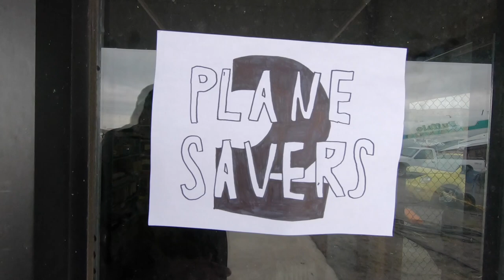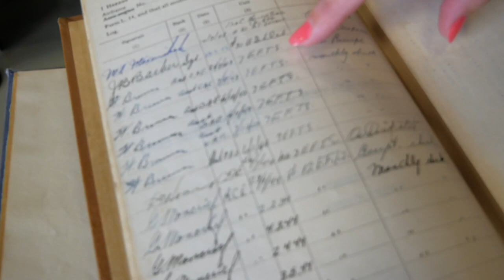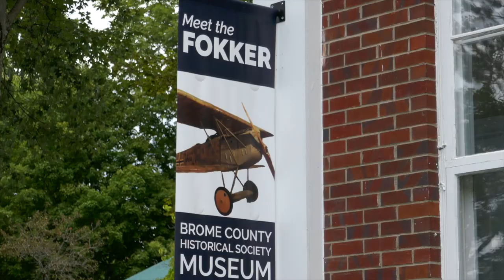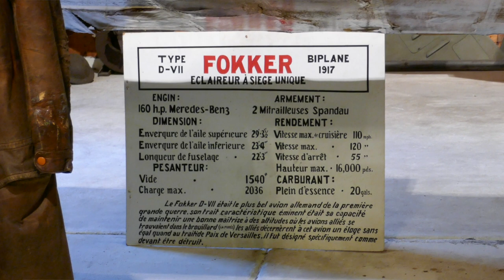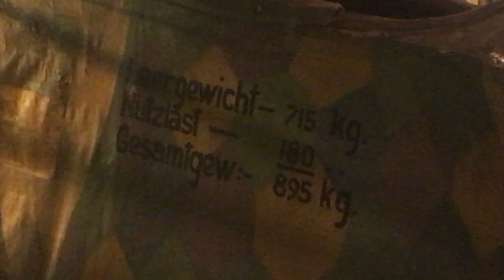Old School BUILD-OFF! Our Fokker vs. a Tiger Moth | Plane Savers S2-E4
PLANE SAVERS

For Season 2 we are saving a Fokker Dr.1 Tri-Plane!

Plane Savers FACEBOOK Group!

Mikey McBryan
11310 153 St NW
Edmonton, AB
T5M 1X6

Shooting on GoPro Hero 7 and iPhone 7 Plus
Editing with Final Cut Pro X
Computer: iMac 5K 27 inch (2017)